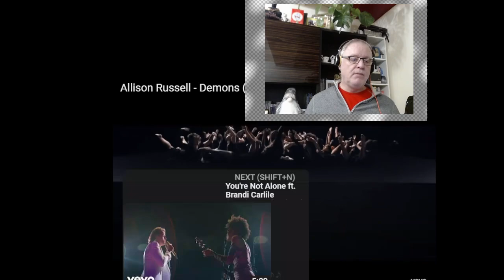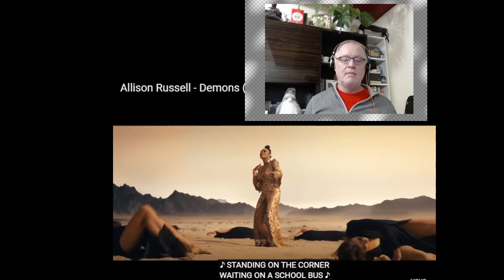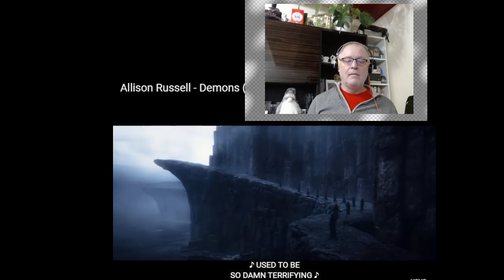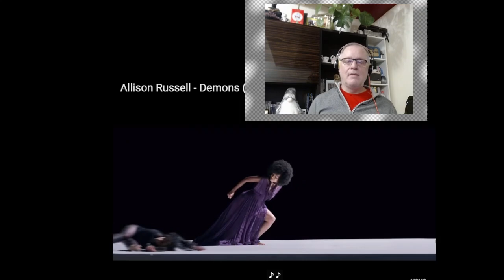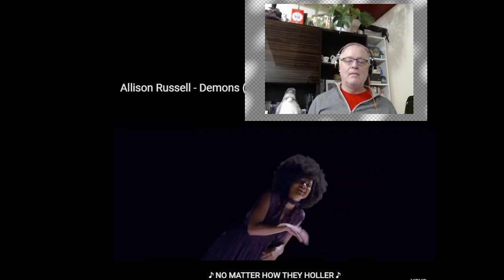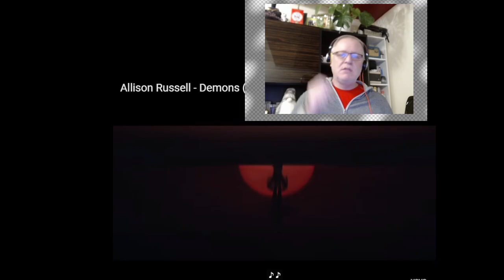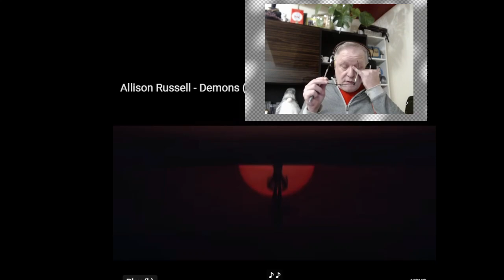C-C Euro Pop Music Reaction 2023 -Allison Russell - Demons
The album "The Returner" is available everywhere now.

Directed by Ethan Tobman
Produced by Ethan Tobman, Nathan Scherrer, & Jacob Tierney

“Demons”
Written By Allison Russell, JT Nero & Drew Lindsay aka (AR/Dim Star)
Produced by Dim Star and Allison Russell
Engineered by Brandon Bell at Henson Recording Studios (Los Angeles, CA, USA)
Assistant Engineer: Kelsey Porter at Henson
Mixed by Brandon Bell at The Cabin Studio (Nashville, TN, USA)
Mastered by Kim Rosen at Knack Mastering (Ringwood, NJ, USA)
Vocals and Clarinet by Allison Russell
Harmony Vocals by Chauntee Ross, Elenna Canlas, Larissa Maestro, Mandy Fer, Monique Ross
Percussion by Elizabeth Pupo-Walker
Piano by Lisa Coleman
Drums and Percussion by Megan Coleman
Bass by Meg McCormick
Acoustic Guitars by Wendy Melvoin

VIDEO PRODUCTION CREDITS:
DOP: Jaro Atry
1st AD - Kryštof Liška
Set PA - Jiří Šmíd
Set PA - Václav “Skippy” Pokora
Set PA - Matěj Pelech
Production: Dita Táborová
Camera Operator: Jan Moravec
Camera Equipment Rental: Los Rentalos
Production Companies: FAIRLIGHT FILM s.r.o., Ardglasson Productions, Freenjoy
Choreographer: Zuzana Zizoe Veselá
Dancers:
Anna Šitnerová
Dominika Dee Červinková
Eliška Bolečková
Esther Lubadika
Helena Dolečková
Jana Hampl Maroušková
Julie Rezková
Kristýna Stránská
Linda Fernandez Saez
Lucie Drábková
Martina Zachrlová
Martine-Georgette Ganse
Miluše Jezdinská
Sandra Chalupníková
Simona Machovičová
Tereza Holubová
Viki Williams
Vivi Elin Sinzogan
Nikita Machytková
Natalie Ferreira de Sousa
Costume designer for Dancers: Matěj Kačírek
Allison Russell make-up: Tomáš Hemr
Allison Russell hair: Viktória Katreniaková
Allison Russel Stylist: Cathleen Peters
Tailor: Clara Fath
Red Dress: Halston
Black Dress: Norma Kamali
Custom Hood: Clara Fath
Purple Dress: Vintage SS '07 Yves Saint Laurent
via Albright Fashion Library
Gold Lace Dress: Frederick Anderson
Custom Cape: Clara Fath
Yellow Dress: Ong Oaj Pairam

As the fires of severe cellular intergenerational trauma and heart-shattering cyclical violence rage, consuming so many of our children (all children, our children) & the polarization of our one human family has reached crisis levels— I rededicate myself to the mission and currency of art — empathy & connection.

We don’t have to hide from our history, we just have to face it. And walk through it together.

Our trauma can be the mother of empathy, compassion, equal human understanding, Truth, Reconciliation, Reparation, Forgiveness, loving coalition, and harm reduction.

“Demons” is about looking at our traumas, our fears, our pain — on the micro and macro levels in the face— and not letting them drive the bus. It’s a call to courage and coalition. Worlds within worlds. Imagine a world where our ideologies never subsume our equal and shared humanity…

“Freedom riders sing, freedom singers ride
Lift us up to that good fight/ can we carry that song, that shield, that crown/ every last child in every last town”

This Demons video marks my inaugural creative collaboration with my beloved childhood friend, fellow Montrealais & birthday twin Ethan Tobman. Ethan’s visual genius takes my breath away.  He is the creative director of the incomparable Taylor Swift’s Eras Tour, he did the set design for Queen Bey’s iconic Formation and Lemonade videos and I am beyond honored that he chose to make his music video directorial debut with me and with this song.

Ethan wrote & directed an intuitive, sumptuous, layered, kinetic visual narrative for Demons. Worlds within worlds. Shot over 3 days in Prague with Zizou & her incredible rainbow coalition of dancers — this was the most joyful cross-disciplinary adventure. The “Demons” video is executive produced by our brilliant chosen brother, fellow Montrealer & childhood friend, Jacob Tierney (Letterkenny, Shoresy, The Trotsky, Twist).

Love is the Revolution
X Allison Russell

 / outsidechild13